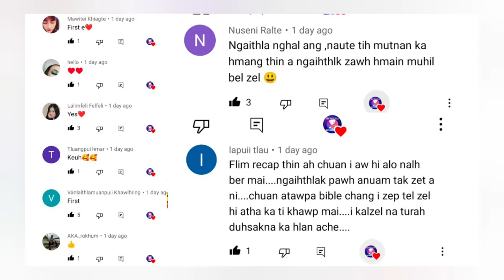A bialpa maktak a bo thutin kum5 hnu a an in hmuh leh meuh chuan /Mizo Movie Recap/Life Insuarance